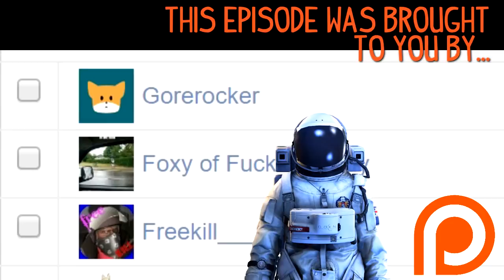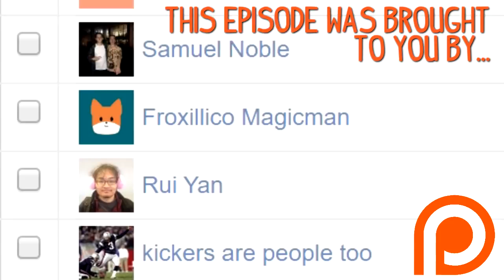7.06 - The Only Way To Play Ancient Apparition (From pre-TI7)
Yeah, an old video... And I was wrong. I was horribly wrong. Which makes me sad. I wanna see more stupid AA mid strats, dammit.